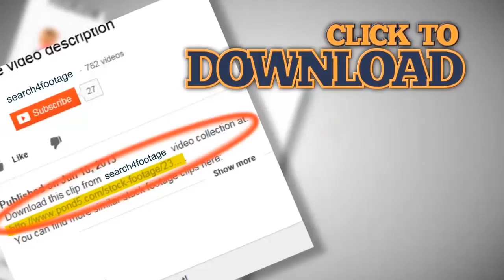motorsports, NHRA Drag racing, top alcohol funny car race semifinals. Stock Footage